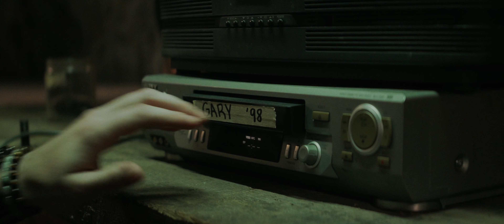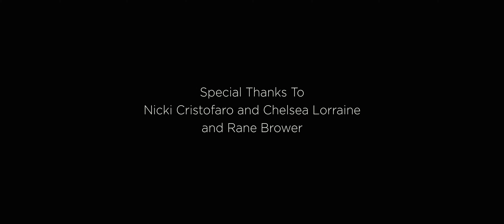House on the Hill - Horror Short Film (Two Roads Horror Film Competition)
“Kyle's sweet girlfriend Rose needs help fixing the old rustic home her late grandfather entrusted to her. In search for the right tools for the job, he comes across part of the house that he was never meant to see.”

Directed and Produced by: Ryan Jennings

Written and Music by: Shane R Richard

Cinematographer: Marcus Gram

Featuring: Brian O’ Sullivan and Madison Crawford

Additional recordings by: Chelsea Lorraine and Rane Brower

Production Assistants: Dayvon Wynn and Ben Holmgren

Special thanks to: Nicki Cristofaro

Filmed for the 6th annual Roadsmary’s Baby Horror Film Competition Viewing Party at Two Roads Brewing Company. The following film does not reflect the opinions or views of Two Roads Brewing Company.

Shot on Sony FX6 with SIRUI Venus Anamorphic Lenses and IRIX Cine Lenses.